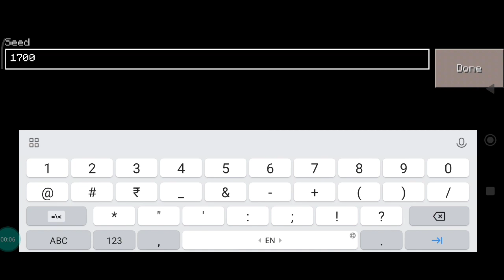TOP BEST SEEDS in Craftsman